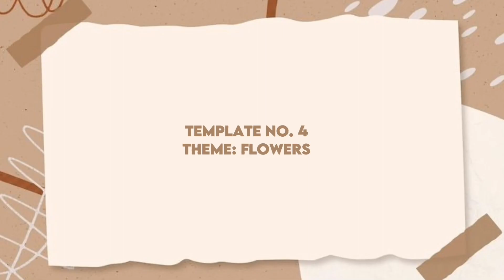AESTHETIC OUTRO TEMPLATES 2023 ║ *NO TEXT* (WITH DOWNLOAD LINKS)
»» o p e n h e r e ««

hi,

For today's video, I'll be sharing you ~ 𝑨𝑬𝑺𝑻𝑯𝑬𝑻𝑰𝑪 𝑶𝑼𝑻𝑹𝑶 𝑻𝑬𝑴𝑷𝑳𝑨𝑻𝑬𝑺 2023 ║ 𝑵𝑶 𝑻𝑬𝑿𝑻 (𝑾𝑰𝑻𝑯 𝑫𝑶𝑾𝑵𝑳𝑶𝑨𝑫 𝑳𝑰𝑵𝑲𝑺). Hope you'll enjoy this one.

🍉🍒🥑suggest any temps/tutorials and other aesthetic stuffs do you want me to do for next videos.

~ what apps did I used?
🔍 VLLO
🔍 CapCut

aesthetic outro templates
aesthetic outros
aesthetic templates
aesthetic free templates
aesthetic anime outro
aesthetic flowers outro
aesthetic cute outro
aesthetic retro outro
aesthetic computer outro
aesthetic pixel outro
aesthetic we bare bears outro
aesthetic SpongeBob outro
aesthetic and cute outros
free outro templates
free outros for edits
aesthetic outro gif
aesthetic endscreen
aesthetic outro background
aesthetic cartoon outro
aesthetic outro with gif
aesthetic edits
aesthetic video outros
aesthetic video endscreens
aesthetic intro text
aesthetic intro template text
aesthetic youtube intro templates
aesthetic outro templates 2023
cute aesthetic outro templates 2023
cute aesthetic outro templates
aesthetic intro ideas
aesthetic intro movie
aesthetic intro in youtube
aesthetic youtube intro ideas
aesthetic gacha life intro backgrounds
aesthetic intro maker online
aesthetic intro no text
aesthetic outro with no text
aesthetic outro with links

☁️ if you've read this so far, you're such an angel.
lya💖